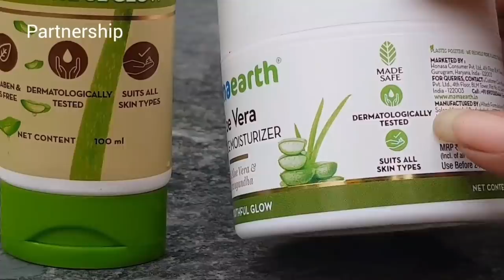Cassia Fistula | ఇంత సులువుగా పెంచవచ్చు అనుకోలేదు | MAD GARDENER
Mad Gardener..